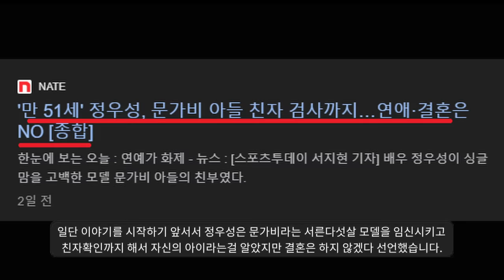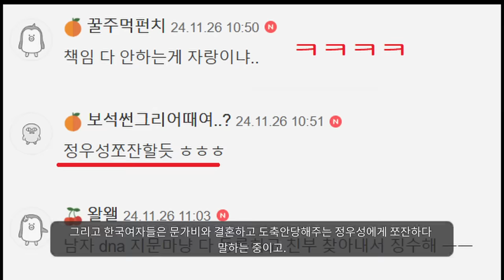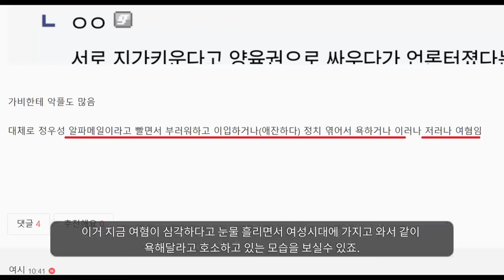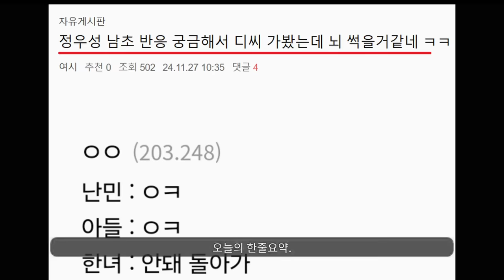"정우성론 때문에 큰일난 언냐들"